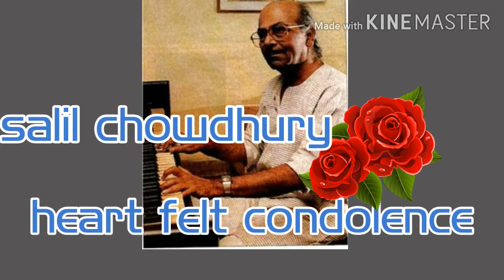Ni sa ga ma pa ni cover song by Nandakumar & raju joseph & dipak